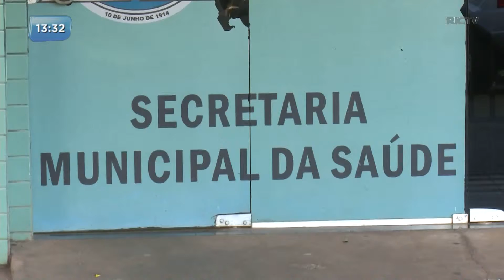Câmara de Foz discute projeto que prevê tempo limite para atendimento na saúde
Durante uma audiência pública, realiza hoje pela manhã (2), autoridades discutiram a viabilidade da proposta.